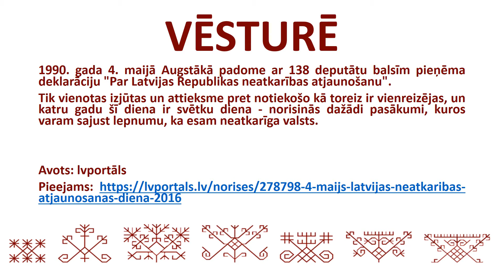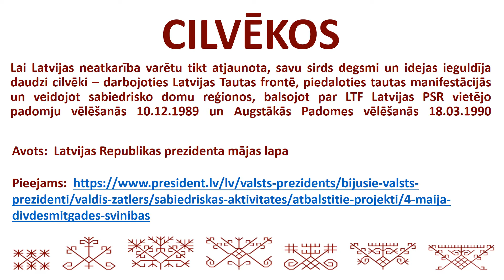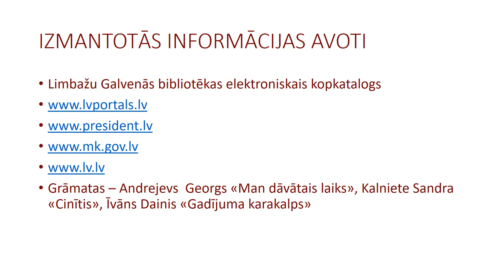4. maijs grāmatās